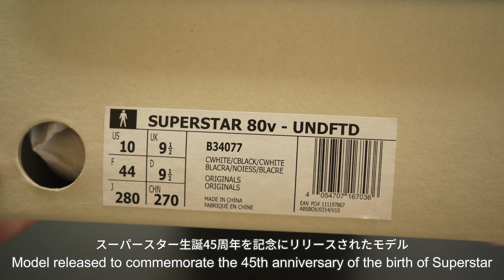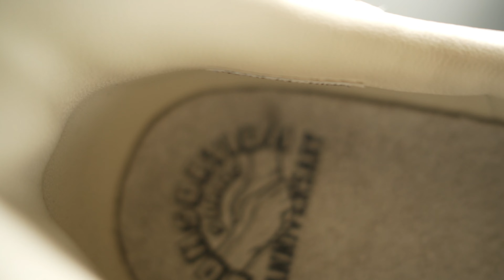adidas｜アディダス｜SUPERSTAR 80v UNDEFEATED ｜ Unboxing & Review | B34077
フォーマル過ぎず、カジュアル過ぎない万能なスーパースター。
これは2015年にリリースされた生誕45周年記念モデル。
LAの「UNDEFEATED」とのコラボモデルで
上質なレザーを贅沢に使い、８つのシューレースホールで
ヴィンテージ仕様のモデル。
先日行った大阪のスニーカーショップでなんとワゴンセールに
なっていたもので、箱有り、新品でかなりお買い得だったので
お迎えしてきました。
こういうことがあるからショップ巡りは大事。

A versatile superstar that is neither too formal nor too casual.
This is a 45th anniversary model released in 2015.
It is a collaborative model with LA's "UNDEFEATED".
Luxurious use of high quality leather, with 8 shoe lace holes.
Vintage spec model.
I went to a sneaker store in Osaka the other day and found them on a wagon sale.
It was a brand-new, boxed, and quite a bargain, so I picked it up.
This is why it is important to visit stores.

iMTR "A Fool for you" & "Melodrama"